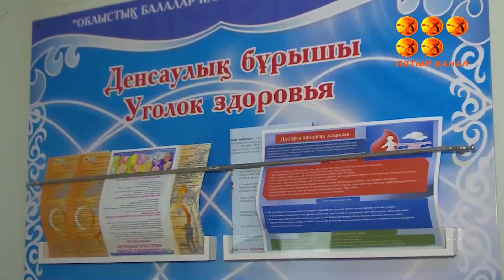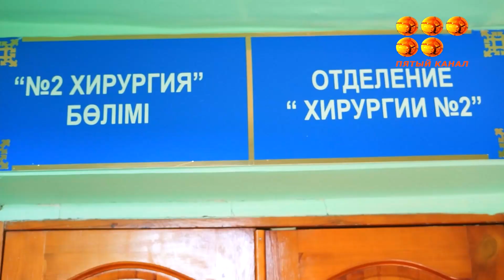Карагандинской области растёт число несовершеннолетних,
получивших химические ожоги ротовой полости и пищевода. Дети пробуют на вкус чистящие средства, уксус, и ацетон. Только в этом году со страшным диагнозом в детскую клиническую больницу поступило 47 пациентов